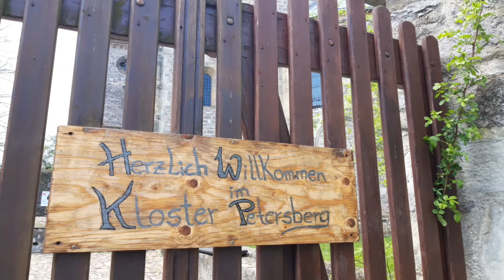Herr ich komme zu dir - Albert Frey (Cover) Mundharmonika, Stiftskirche Petersberg Halle Saale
gespielt in der Stiftskirche St.Peter auf dem Petersberg bei Halle (Saale)